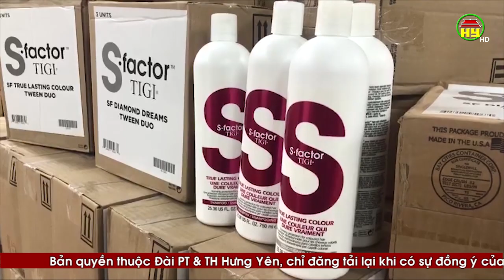Xử phạt 38 triệu đồng về hành vi kinh doanh hàng hóa nhập lậu